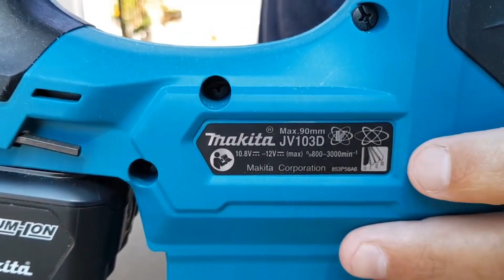Top 5 Melhores Serras Tico Tico de 2022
COMPRE COM MENOR PREÇO👇👇👇
5ºLugar Serra Tico-Tico Makita
4ºLugar Serra Tico-Tico Wap
3ºLugar Serra Tico-Tico Multilaser
2ºLugar Serra Tico-Tico Skil
1ºLugar Serra Tico-Tico Tramontina
Então vamos à lista das 5 melhores serras tico-tico de 2022.

Em quinto lugar temos a Serra Tico-Tico Makita.

A serra tico-tico da Makita é uma boa referência no mercado em equipamentos profissionais e domésticos, fabricada por uma marca convencional que fabrica ferramentas de alta qualidade há anos.

Em razão disso, esse modelo é ideal para quem deseja confiabilidade e precisa de um produto robusto e resistente, podendo durar por muitos anos.

As funções dessa serra oferecem bastante versatilidade para diferentes cortes em vários tipos de materiais.

A potência de 650 Watts garante um corte em materiais mais duros, possuindo uma capacidade de corte de até 90 mm em madeira e até 10 mm em aço.

É um excelente equipamento para trabalhos mais pesados, portanto, é recomendado tanto para hobby quanto para profissionais.

Em quarto lugar temos a Serra Tico-Tico Wap.

A serra tico-tico da Wap é um ótimo equipamento para começar a cortar plásticos, madeiras e metais.

O aparelho possui um funcionamento simples e potente, sendo perfeito para realizar cortes básicos, mas com bastante precisão, em razão da guia paralela que acompanha o modelo e facilita muito a execução de cortes em linha reta.

Com uma potência de 600 Watts, velocidade de 3000 GPM e uma base regulável que garante a realização de cortes em ângulos de até 45º, apropriados à espessura do material e do comprimento da lâmina, além de um botão de trava para serviços contínuos.

Apesar de ser um produto com baixo custo, contém uma variedade de ajustes de velocidade, ajuste angular e função pendular.

A desvantagem desse equipamento é na hora de trocar as lâminas, sendo preciso afrouxar o bocal com uma chave, dificultando o seu uso no dia a dia.

Em terceiro lugar temos a Serra Tico-Tico Multilaser.

A serra tico-tico da Multilaser é um modelo simples em recursos e com um excelente preço, possuindo uma potência de 500 Watts e uma velocidade de 3300 GPM, essa ferramenta é uma boa opção para quem deseja um ótimo desempenho em vários serviços.

O aparelho corta plástico, madeira, alumínio e alguns outros metais finos.

Uma grande desvantagem é a ausência de velocidade variável e um sistema pendular, por essa razão, é mais recomendada para as pessoas que procuram um modelo para trabalhos esporádicos ou por hobby.

A serra está disponível no mercado em 110 ou 220 Volts, com cortes em ângulos de 0º a 45º e encaixe universal, além de realizar cortes bem precisos e robustos em linha reta, curvas ou em ângulos diferentes, sendo um produto leve e fácil de manusear.

Em segundo lugar temos Serra Tico-Tico Skil.

A serra tico-tico da Skill é um equipamento excelente para realizar serviços por hobby, possuindo ajustes versáteis e precisos, esse modelo proporciona uma potência ideal para cortar plásticos, madeiras e metais.

As vantagens que trazem mais facilidade para o uso é o sistema de encaixe de lâminas e um espaço para acoplar um aspirador de pó.

A ferramenta contém um ajuste pendular em 4 posições que garante uma maior força para cortes de alguns materiais específicos.

No entanto, esse modelo possui uma potência um pouco limitada, de 550 Watts, então não é recomendada para realizar trabalhos mais elaborados e complexos.

Essa serra está disponível em 110 e 220 Volts, além de velocidade variável e pré-seleção de velocidade que permitem executar tanto cortes mais suaves como os mais agressivos, sempre garantindo mais ergonomia e praticidade em seu trabalho.

Em primeiro lugar temos a Serra Tico-Tico Tramontina.

A serra tico-tico da Tramontina serve para uso doméstico, visto que os recursos dessa ferramenta são ideais para cortar com facilidade materiais como madeiras, plásticos e metais em trabalhos realizados para hobby.

No entanto, apesar de ser doméstica, esse aparelho possui uma potência forte de 600 Watts.

O modelo contém ajustes de velocidade, inclinação e posição pendular, proporcionando mais versatilidade para realizar diferentes tipos de cortes, além de um encaixe para aspirador de pó, oferecendo um ambiente de trabalho mais limpo.

Uma das suas grandes vantagens é o valor, visto que é um produto bem barato por tudo o que proporciona.

Além disso, há versões do modelo em 110 e 220 Volts, ângulo de corte de 0º a 45º, 3000 GPM, 6 níveis diferentes de velocidade e um suporte com rolete guia para uma melhor mobilidade e durabilidade.